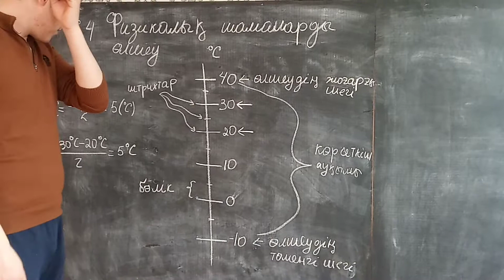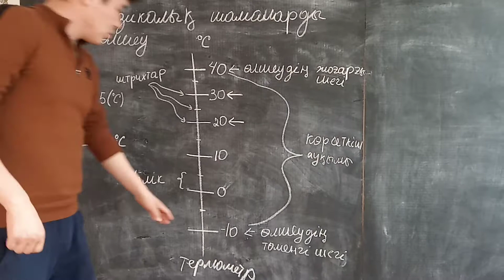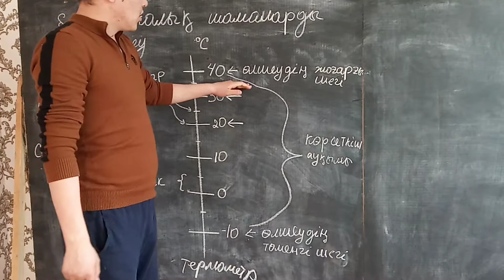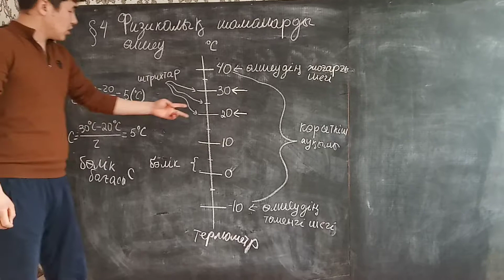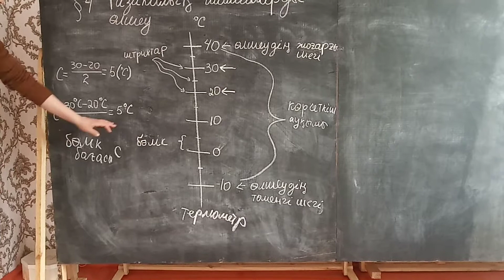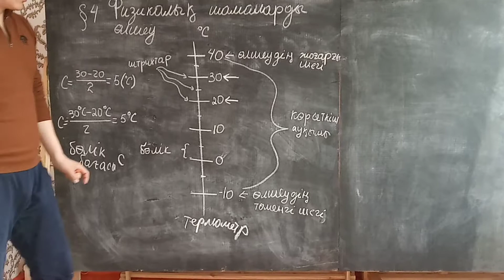4-сабақ. Физикалық шамаларды өлшеу